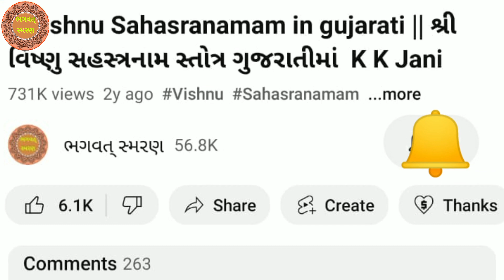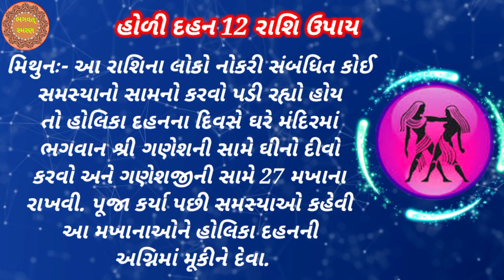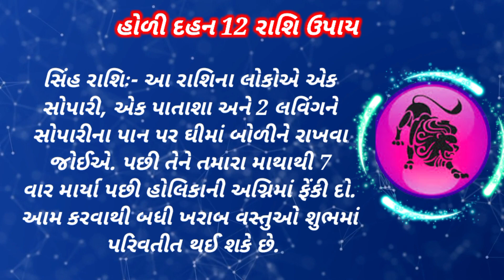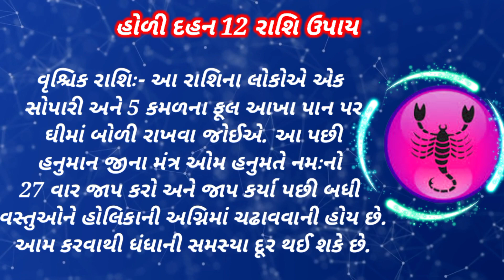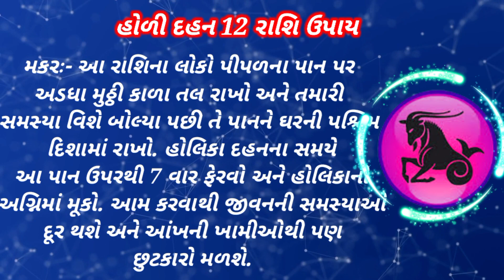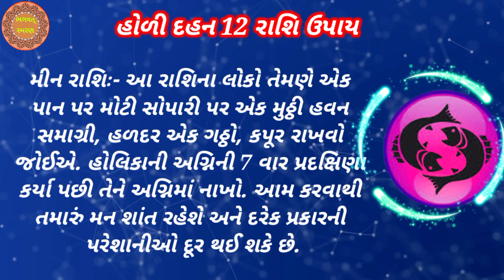હોલિકા દહન ના દિવસે 12 રાશિ પ્રમાણે કરો આ ઉપાય, દૂર થશે બધી સમસ્યાઓ | Holika Dahan 12 Rashi Upay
મિત્રો, આપ સૌ નુ સ્વાગત છે મારી Youtube ચેનલ "ભગવત્ સ્મરણ" . મિત્રો આ વિડિઓ હોલિકા દહન ના દિવસે 12 રાશિ પ્રમાણે કરો આ ઉપાય, દૂર થશે બધી સમસ્યાઓ તે બધુ આજે આપણે જાણીશું  આશા રાખું કે આ તમને પસંદ આવશે..

1) Best Video of Channel

4)   Video Include Tag
ભગવત્ સ્મરણ,
Bhagwat Smarana,
Holika Dahan upay,
Holika Dahan 12 rashi upay gujarati,
Holika Dahan 2023 Upay ,
Holika Dahan upay gujarati,
Holika Dahan upay rit,
Holika Dahan pujan upay,
હોલિકા દહન મંત્ર ,
હોલિકા દહન  2023,
હોલિકા દહન 12 રાશિ મંત્ર જાપ ,
હોલિકા દહન 12 રાશિ ઉપાય,
હોલિકા દહન  ,
Holika Dahan 12 rashi ,